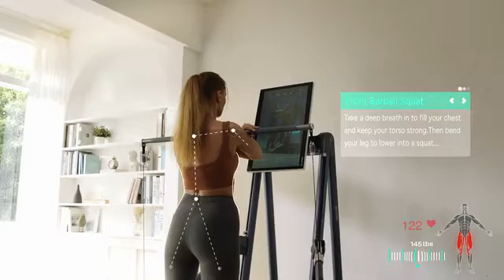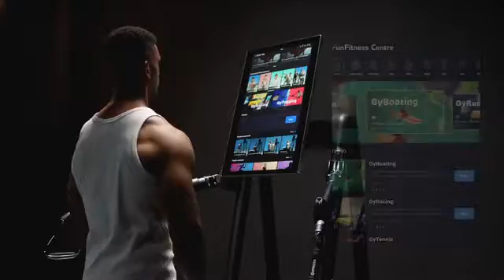Gymera: First Moveable Playful AI Home Gym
Digital Weight System | Game Fitness | AI Mirror | 1000+ Classes | Voice Control | Immersive Training. Now available on Kickstarter!